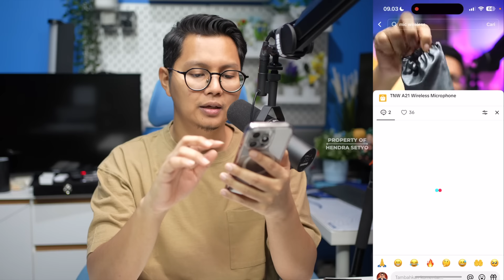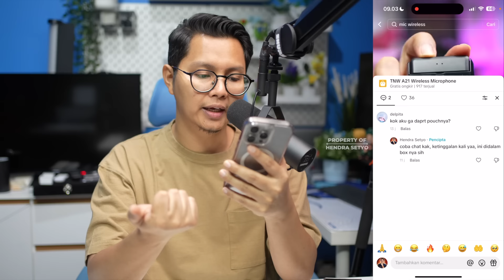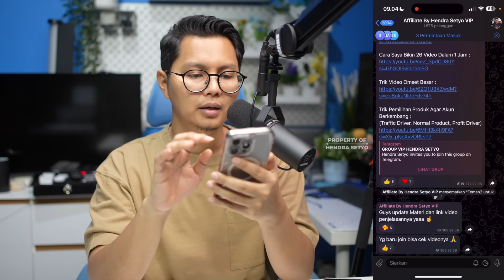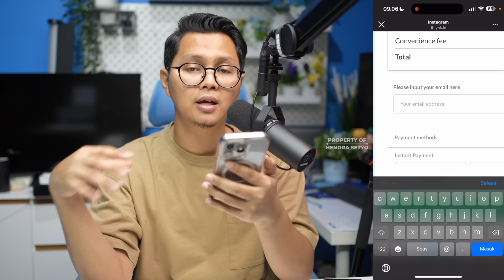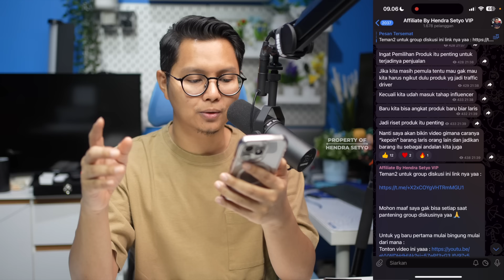ERA BARU TIKTOK AFFILIATE, BEBAS DARI VIEWS STUCK 200, GAJIAN 6 JUTA PERHARI DARI RUMAH AJA !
Video kali ini saya akan bahas update terbaru dari tiktok affiliate dimana kita akan belajar bagaimana cara untuk bisa menghasilkan uang dari affiliate marketing terutama di tiktok.